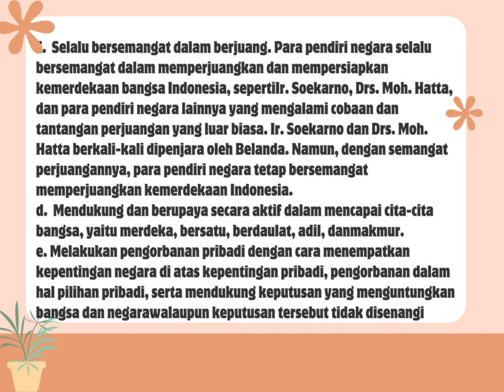E SEMANGAT DAN KOMITMEN KEBANGSAAN PARA PENDIRI NEGARA DALAM MERUMUSKAN DAN MENETAPKAN PANCASILA